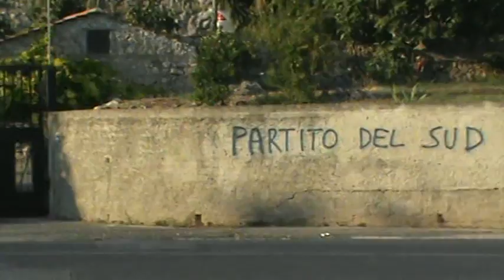Il Partito del Sud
Girando con la macchina trovo una sorpresa, la scritta : PARTITO DEL SUD